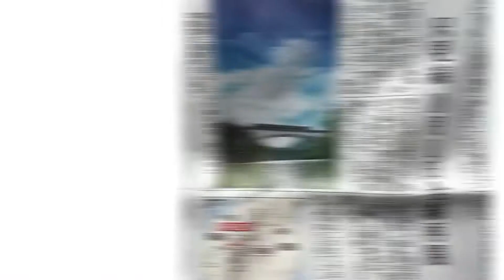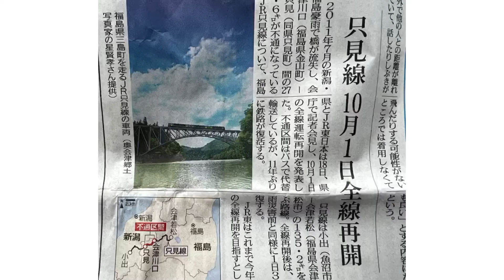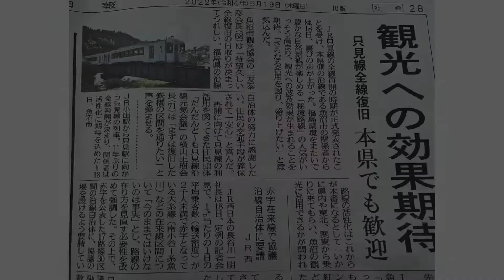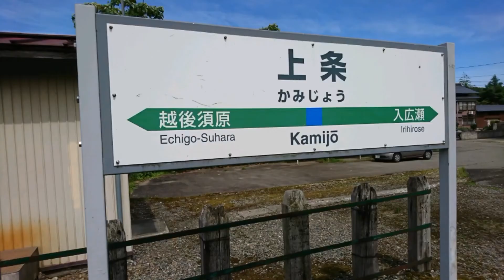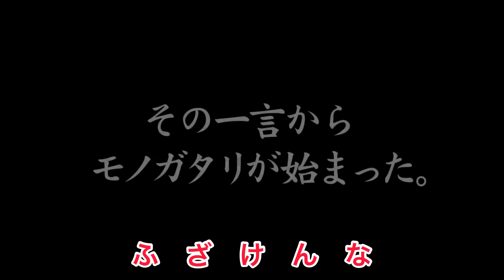週刊お茶ンネル通信 5月21日号 引き続き赤字ローカル線問題に言及 只見線全線開通間近？ 県知事にも言及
もう今後は不定期連載ですね！